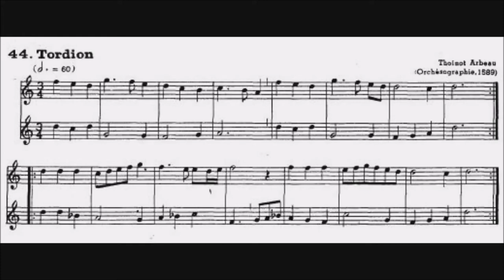44 Tordion Arbeau 2 Flautas